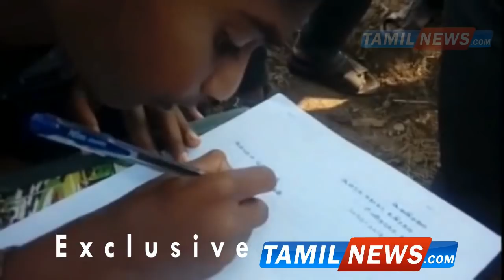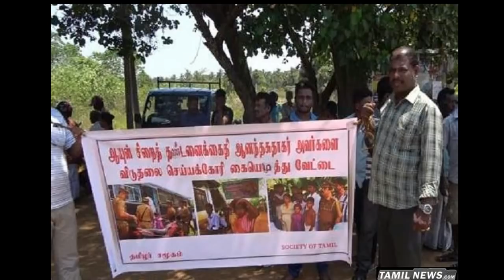Kilinochi - Anandasudakar exclusive video TamilNews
Kilinochi - Anandasudakar exclusive video  Maitreekku oru kaditham -TamilNews